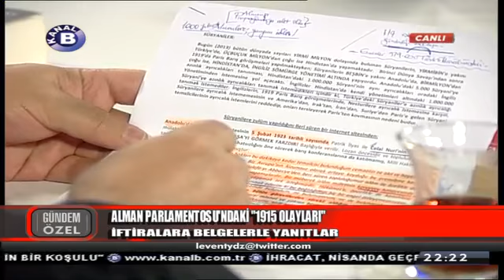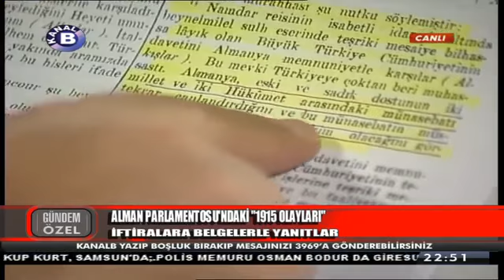Gündem Özel 31.05.2016 | Cengiz Özakıncı | Onur Öymen | Levent Yıldız | Kanal B